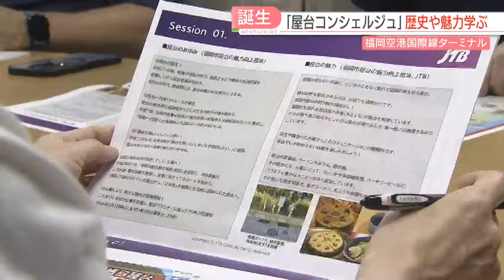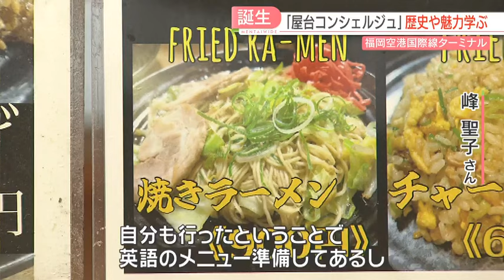【始動】「屋台コンシェルジュ」福岡空港国際線で新サービス 外国人観光客に福岡名物の魅力を発信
福岡市の名物、屋台に外国人を呼び込もうと、新たなサービスが始まりました。福岡空港国際線ターミナルに登場したのは、その名も「屋台コンシェルジュ」。屋台の魅力を発信します。

27日、福岡空港国際線ターミナルの観光案内所に誕生した「屋台コンシェルジュ」。外国人観光客に福岡の文化の象徴である「屋台」をPRしようと、福岡市が企画しました。

■屋台コンシェルジュ・豊島慶子さん
「ここに行く場合、支払いは現金です。」

コンシェルジュを務めるのは、観光案内所のスタッフです。

■JTB福岡支店・山口陽子さん
「皆さん、こんにちは。きょうは屋台コンシェルジュの研修です。」

24日に行われた、コンシェルジュの研修。旅行会社や福岡市の職員、福岡在住のアメリカ人ツアーガイドから、屋台の基本知識や歴史、マナーなどを学びました。

研修を受けた豊島慶子さんと峰聖子さん。福岡市に住んでいますが、屋台にはあまり行ったことがないといいます。

■豊島慶子さん
「これからいろいろ行きたい。キャッシュを持っていった方がいいよとか、いくつか話した方がいいなと思う点はありました。」

講習のあとは、実際に屋台へ向かいます。この日、訪れたのは福岡市中央区の長浜屋台街です。屋台を準備するところから見学して、店主からも話を聞きました。

「外国の方は多い？」
■明太中毒・米満達治さん
「外国の方、多いです。香港とか台湾とか。アジアが多いですかね。」

■乾杯
「カンパーイ！頑張りましょう。」

屋台の準備が整ったところで、料理の試食です。屋台の代表的なメニューのひとつ、「焼きラーメン」を注文しました。

■峰聖子さん
「（注文する人は）もともと知っていて、食べたいって感じで来る？ここに来て初めて焼きラーメンを知る感じ？」
■どげん家・竹本さん
「僕、独自に調査したんですが、 毎回、来られた方に何を見て来られたか訪ねるんですけど、だいたいYouTubeで見て来る人が多いですね。」

屋台の店主も、コンシェルジュに期待しています。

「3分の1ぐらいは外国の方が最近多いので。特に香港、韓国、台湾の方ですね。もっともっといろんな人に来てもらったら、楽しんでもらえたらなと思っています。」

店主の期待を受けて、屋台コンシェルジュは。

■峰聖子さん
「実際、屋台のご案内する時は自分も行ったということで、メニューも英語のメニュー準備してありますし、 こういうのもおいしいですよ、 おすすめですよっていうのがご案内できるかなと思います。」

そして迎えた「屋台コンシェルジュ」デビューの日。カウンターに、さっそく観光客がやってきました。

「宿泊するホテルの近くには、たくさんの屋台がありますよ。」

うまく案内できたでしょうか。

■韓国からの旅行者
「偏ったインフォメーションになってなかったので、ここで聞けたのはよかったです。」

■豊島さん
「（屋台は）フレンドリーでクリーンでおいしいということも、あわせて伝えていければ。」

福岡の文化を世界の観光客へ。インバウンドが回復する中、屋台コンシェルジュがそれを取り込む起爆剤になるのでしょうか。

※FBS福岡放送めんたいワイド2024年6月27日午後5時すぎ放送